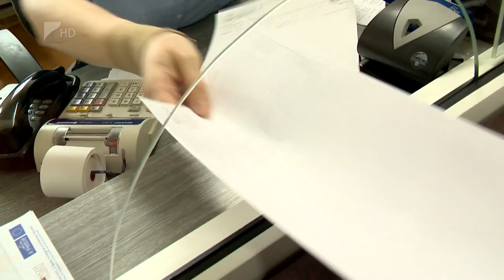Közeleg a határidő - Kölcsey Tv